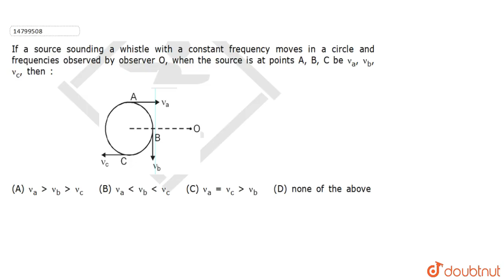If a source sounding a whistle with a constant frequency moves in a circle and frequencies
If a source sounding a whistle with a constant frequency moves in a circle and frequencies observed by observer O, when the source is at points A, B, C be `v_(a)`, v_(b)`, `v_(c)`,then